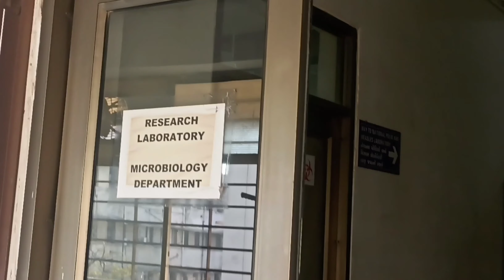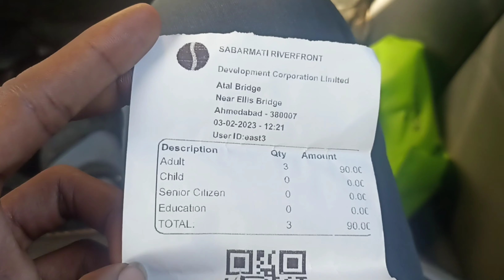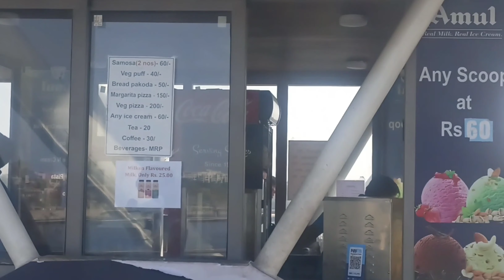Foreign Felling 😍| Atal Bridge Ahmedabad | BJ medical College _Civil hospital |2023 travel Vlogs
Foreign Felling 😍|Atal Bridge Ahmedabad | BJ medical College Civil hospital

My First Vlogs Viral 🔥 || 2023 New Vlog || Viral My First vlog|| Nareswar || Rang Avdhoot

sabarmati riverfront foot
 over bridgeatal
bridge sabarmati
Bj medical college ahmedabad campusAtal bridge ahmedabad

    aapko video mai kya achha lga.

                          🙏 JAY HIND 🙏
                        🙏JAY BHARAT🙏
                     🙏VANDE MATRAM🙏sabarmati riverfront foot over bridgeatal bridge sabarmatiBj medical college ahmedabad campusAtal bridge ahmedabad